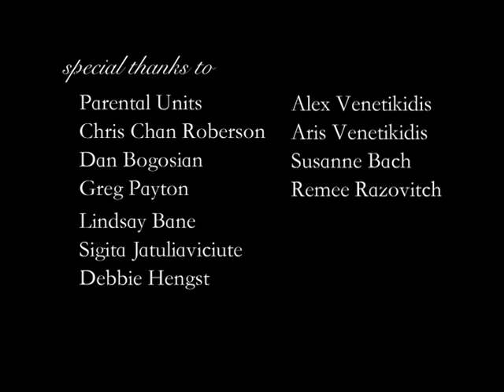In Unexpected Places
Her secret admirer turns out to be who she least expected.
Starring:
Sigita Jatuliaviciute
Debbie Hangst
Dan Bogosian
Sarah Ramos